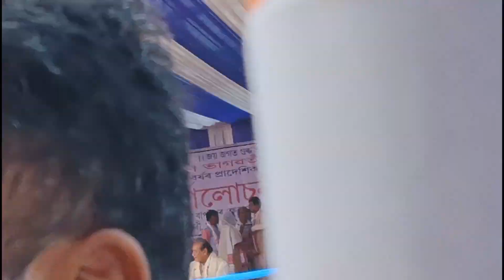Acharya Deheswar Bora (আতা)l সোণালী জয়ন্তী বৰ্ষৰ l ভাষণ l